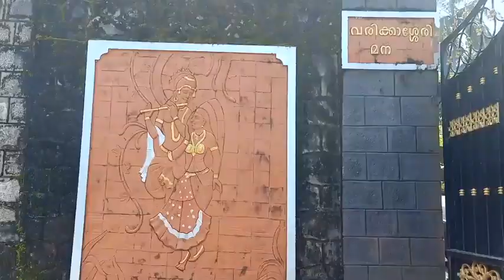Varikkassery mana|manissery|ottapaalam|വരിക്കാശ്ശേരി മന#Home of Malayalam films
മലയാളസിനിമയുടെ  തറവാട്